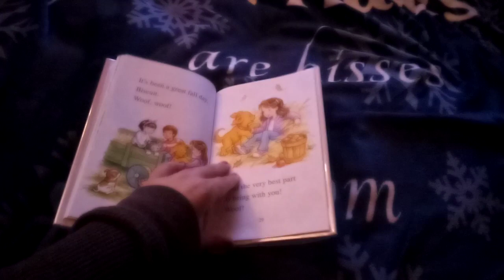Biscuit And The Great Fall Day Book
This Is Another One Of My Library Books Called Biscuit And The Great Fall Day Story By: Alyssa Satin Capucilli, Pictures By: Rose Mary Berlin, And In The Style Of Pat Schories.